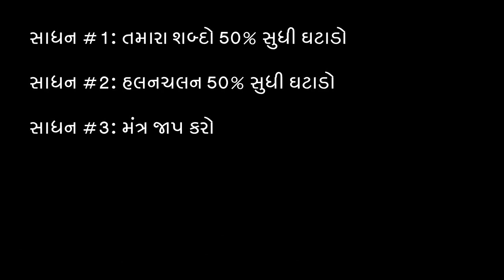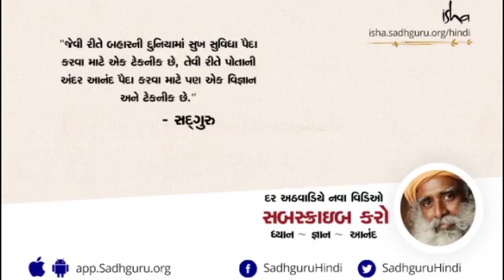૩ ટિપ્સ જે તમને બનાવી શકે છે એક શક્તિશાળી મનુષ્ય | 3 Tips to Become a Powerful Human Being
3 Tips Je tamane banavi shake che ek shaktishali manushya.

સદગુરુ આપણને એવી કેટલીક ટિપ્સ આપે છે, જે ખૂબ સરળ છે અને દૈનિક જીવનમાં અપનાવી શકાય છે. આધ્યાત્મિક પ્રગતિ માટેની આ ટીપ્સ...!!!